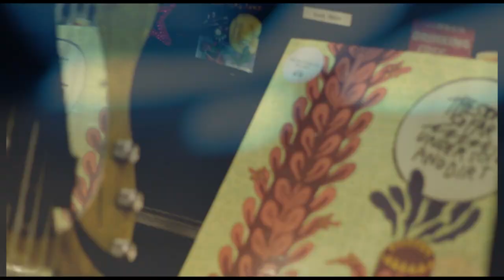Getting to know... The Story So Far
We had a chance to sit down and chat with The Story So Far while they were in the UK on the Warped Tour. Find out what makes them tick and what makes them who they are.

Filmed, produced, directed and edited by Gavin Smith for Front Row Productions.